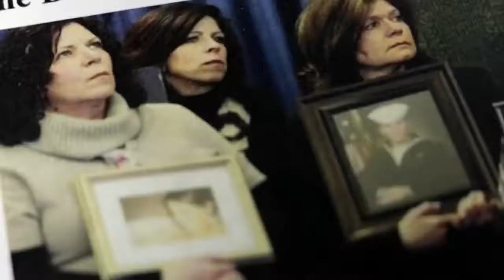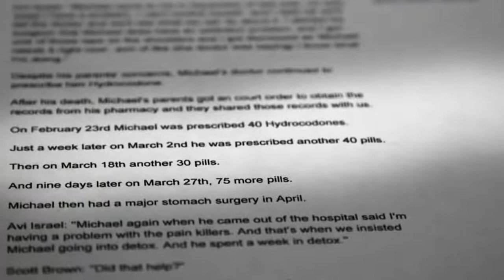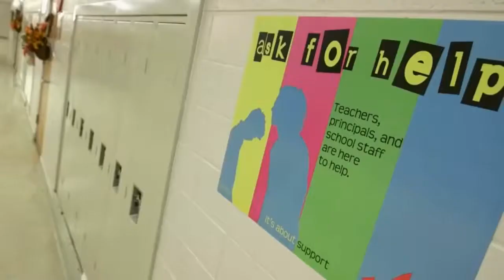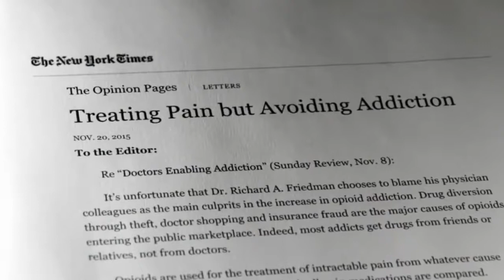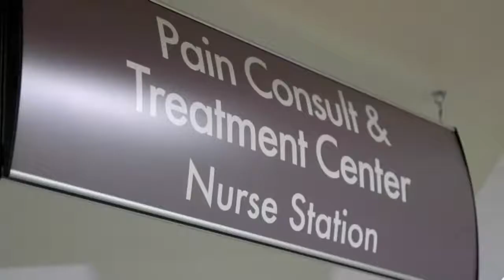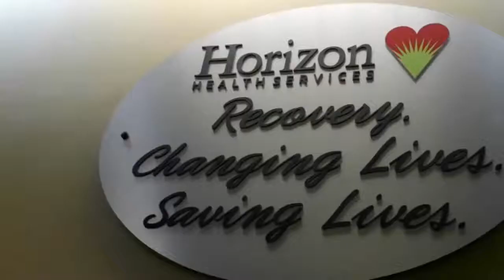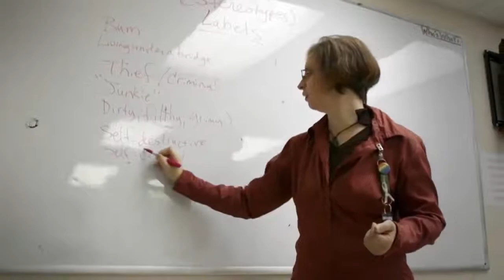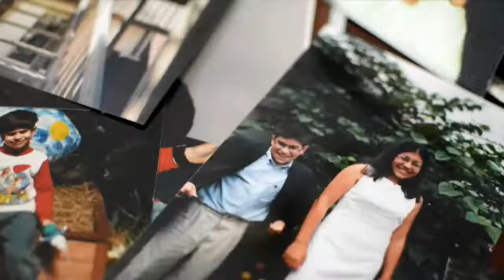Opioid Epidemic Documentaries 2021 How opiod addiction leads to drug addiction I Documentary 2021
Opioid Epidemic Documentaries 2021 | How opiod addiction leads to drug addiction New Documentary 2021

Opioid Epidemic Documentaries 2021 | How opiod addiction leads to drug addiction. This documentary is about Opiod Epidemic in America and opioid addiction stories. Know how opioid addiction inside the brain works. You must know how do painkillers work before trying them. opioid addiction explained, how do painkillers work The opioid epidemic or opioid crisis is the rapid increase in the use of prescription and non-prescription opioid drugs in the United States and Canada beginning in the late 1990s and continuing throughout the first two decades of the 2000s. Opioids are a diverse class of moderately strong painkillers, including oxycodone (commonly sold under the trade names OxyContin and Percocet), hydrocodone (Vicodin), and a very strong painkiller, fentanyl, which is synthesized to resemble other opiates such as opium-derived morphine. The potency and availability of these substances, despite their high risk of addiction and overdose, have made them popular both as formal medical treatments and as recreational drugs. Due to their sedative effects on the part of the brain which regulates breathing, opioids in high doses present the potential for respiratory depression, and may cause respiratory failure and death.[2] According to the U.S. Drug Enforcement Administration, "overdose deaths, particularly from prescription drugs, have reached epidemic levels."[3]:iii Nearly half of all opioid overdose deaths in 2016 involved prescription opioids.[1] From 1999 to 2008, overdose death rates, sales, and substance abuse treatment admissions related to opioid pain relievers all increased substantially.[4] By 2015, annual overdose d e a t h s from h e r o i n alone surpassed deaths from both car accidents and guns, with other opioid overdose deaths also on the rise.[5] Drug overdoses have since become the leading cause of death of Americans under 50, with two-thirds of those deaths from opioids. In 2016, the crisis decreased overall life expectancy of Americans for the second consecutive year. Overall life expectancy fell from 78.7 to 78.6 years. Men were dis proportionally more affected due to higher overdose death rates, with life expectancy declining from 76.3 to 76.1 years. Women’s life expectancy remained stable at 81.1 years.[7] In 2016, over 64,000 Americans died from overdoses, 21 percent more than the almost 53,000 in 2015.[8][9][6] By comparison, the figure was 16,000 in 2010, and 4,000 in 1999.[10][11] While death rates varied by state,[12] public health experts estimate that nationwide over 500,000 people could die from the epidemic over the next 10 years.[13] In Canada, half of the overdoses were accidental, while a third was intentional. The remainder were unknown.[14] Many of the deaths are from an extremely potent opioid, fentanyl, which is trafficked from Mexico.[15] The epidemic cost the United States an estimated $504 billion in 2015.[16] CDC director Thomas Frieden said that "America is awash in opioids; urgent action is critical."[17] The crisis has changed moral, social, and cultural resistance to street drug alternatives such as heroin.[18] In March 2017, Larry Hogan, the governor of Maryland, declared a state of emergency to combat the opioid epidemic,[19] and in July 2017 opioid addiction was cited as the "FDA's biggest crisis."[20] On October 26, 2017, President Donald Trump concurred with his Commission's report and declared the country's opioid crisis a "public health emergency." Thanks.